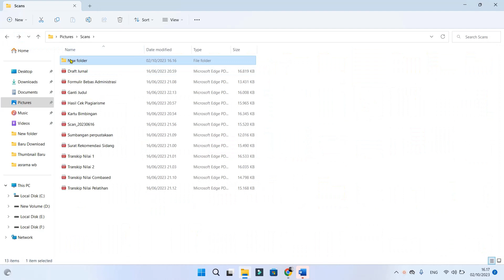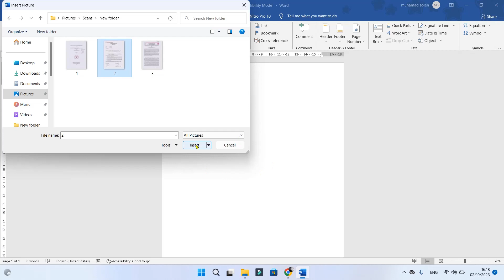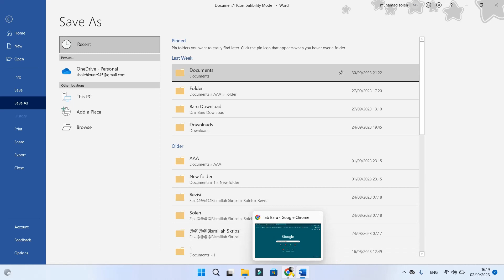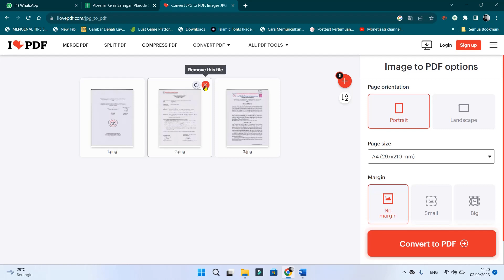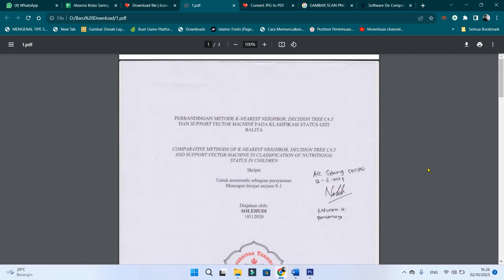Cara Merubah Hasil Scan Gambar Menjadi File PDF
halo sahabatku kembali lagi di chanel ini kali ini saya mau berbagi tutorial bagaimana Cara Mengubah Hasil Scan Menjadi File PDF